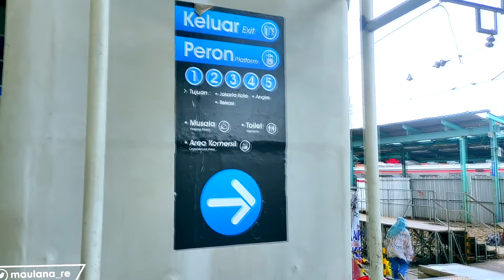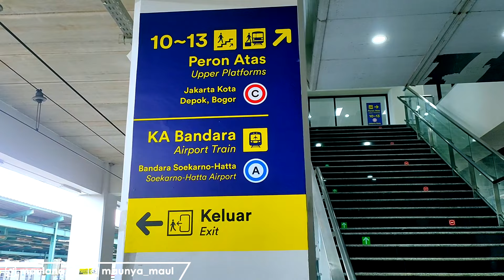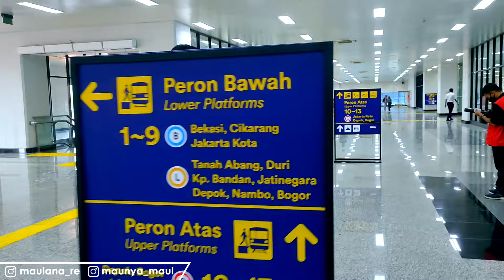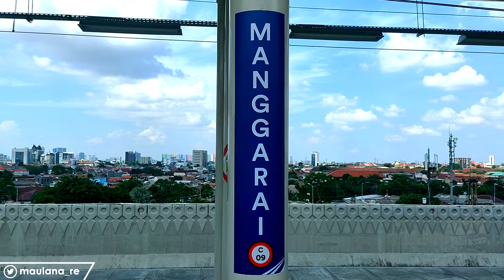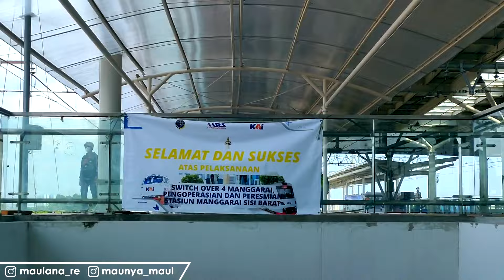AKHIRNYA DIBUKA! JELAJAH JALUR LAYANG STASIUN MANGGARAI (1/3) | MAUL'S TRIP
Setelah bertahun-tahun masa pembangunan, akhirnya Jalur Layang Stasiun Manggarai resmi beroperasi dan bisa digunakan penumpang!

Jumlah jalur di St. Manggarai pun bertambah 4, sehingga sekarang menjadi 13 jalur.

Seperti apa bangunan baru Stasiun Manggarai ini?
Yuk tonton PEMBAHASAN LENGKAPNYA di Part 1 ini yaaa! Bakal ada 3 part loh gaes :D